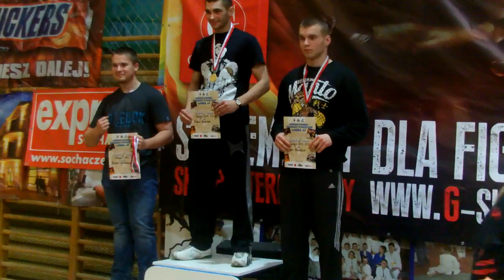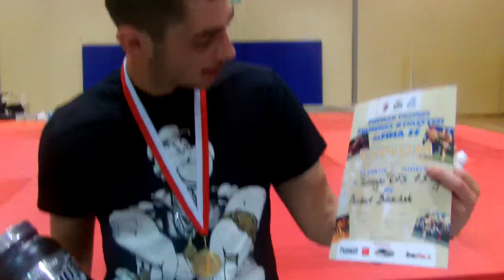ALMMA 55 | Backstage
Filmik dla każdego kto chciałby wziąć udział w zawodach tego typu.

Wybaczcie mi za ten dźwięk. :)